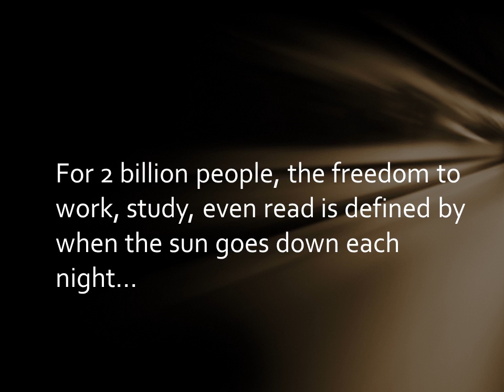Compact Solar Devices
Compact Solar Devices movie short #1